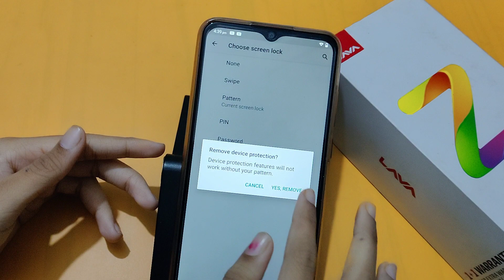How to remove pattern lock in lava Z2s | pattern lock settings | pattern lock remove karen – [Hindi]